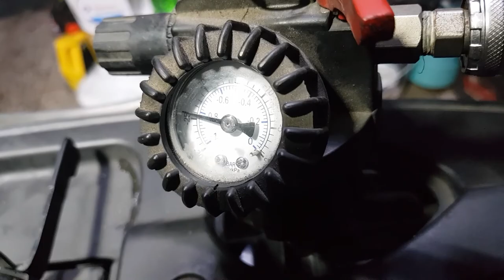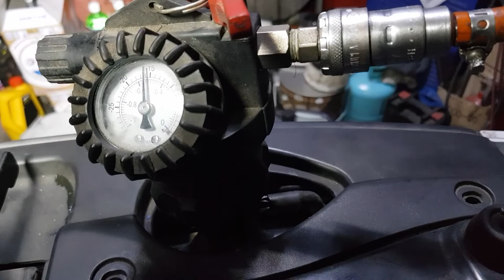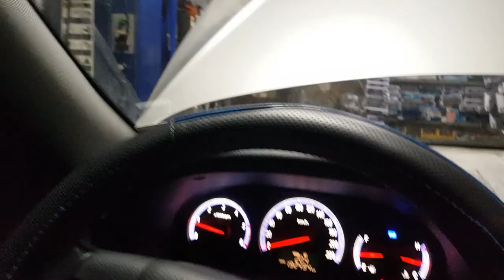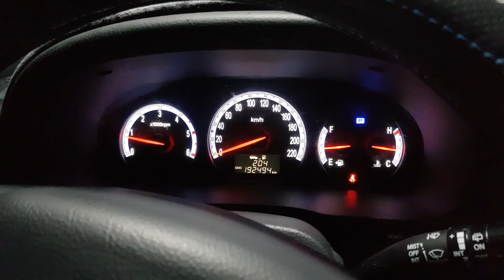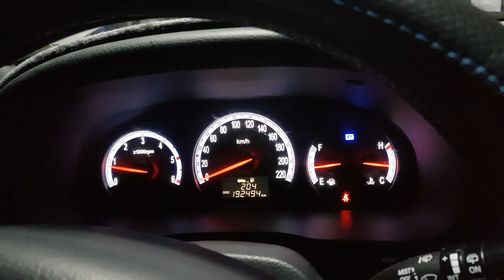산타페, CM, 라디에터, 부동액누수, 교환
부동액,냉각수 같은 용어 입니다.
중간에 못하는 노래도 조금 앗싸~가사도 다 틀리지만 ~ㅎㅎㅎ
끝부분도 노래 가사 음정 다 틀려요~